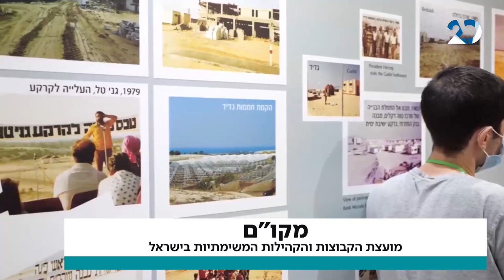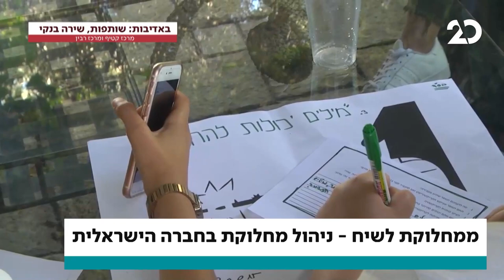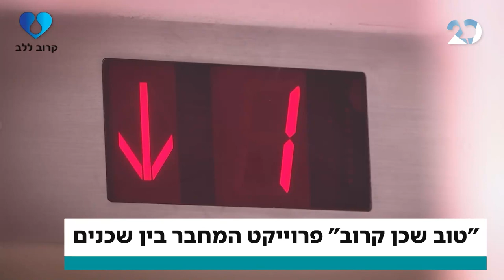מגזין העולם היהודי עם אבי שמידט | 5.2.2021 | התכנית המלאה